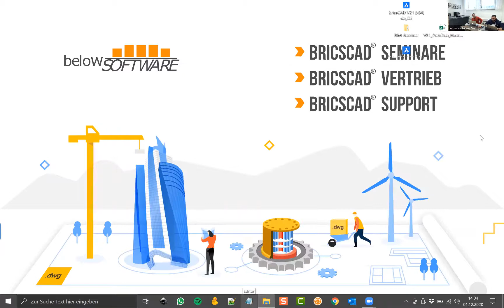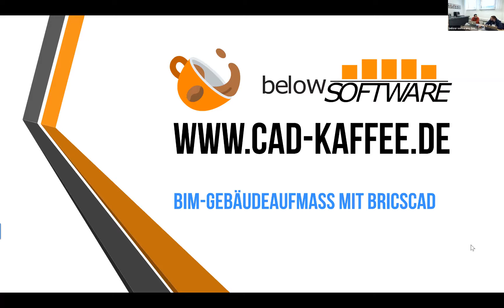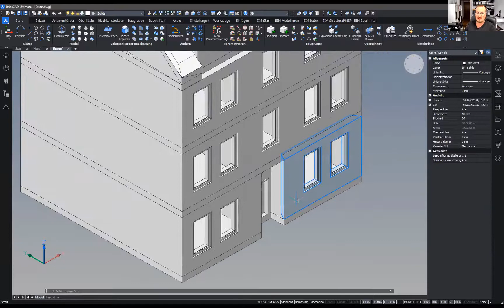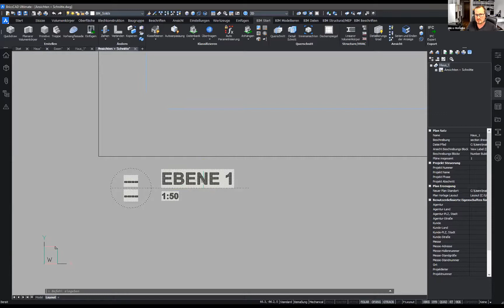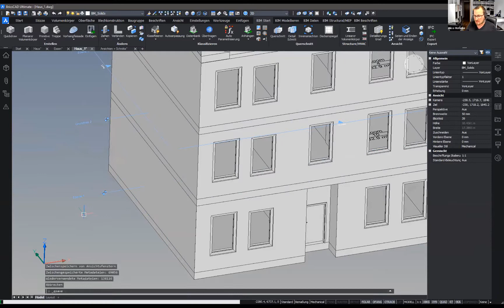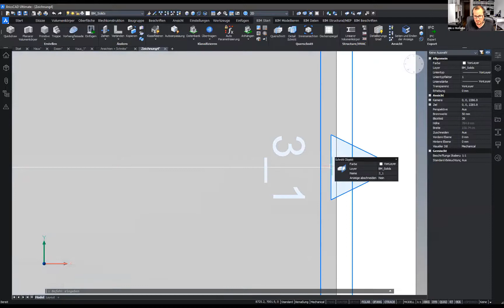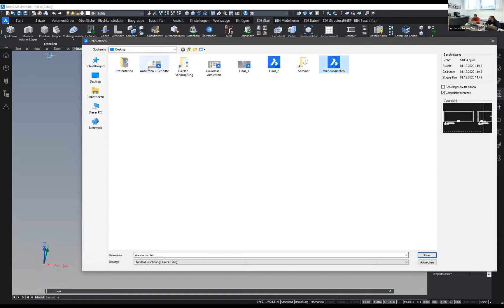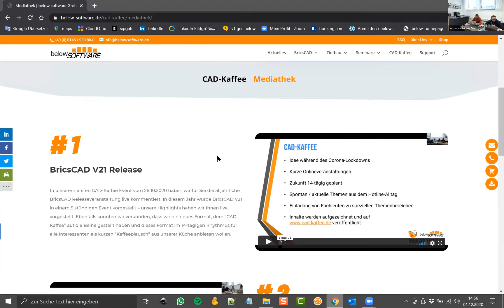BricsCAD CAD-Kaffee 03 - BIM-Gebäudeaufmaß mit BricsCAD - below software GmbH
In unserer dritten Folge des CAD-Kaffee’s vom 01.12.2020 haben wir unseren langjährigen Kunden und Partner, Herrn Nico Matiebe, vom Planungs- & Konstruktionsbüro Matiebe eingeladen, um mit Ihm über das Thema BIM-Gebäudeaufmaß zu sprechen. Hierbei waren wir über den genialen und effektiven Workflow von IFC-Modell bis 2D-Dokumentation sowie BIM-Klassifizierungen erstaunt! Und wieder kristallisierte sich heraus – gut Ding will Weile haben!